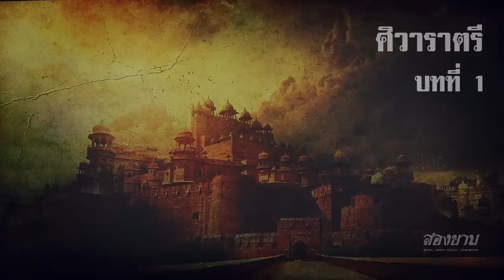ศิวาราตรี บทที่ 1 | สองยาม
กลุ่ม line สองยาม